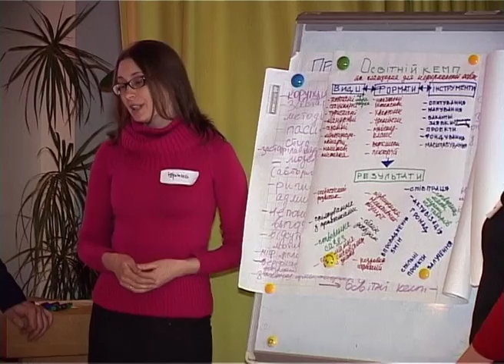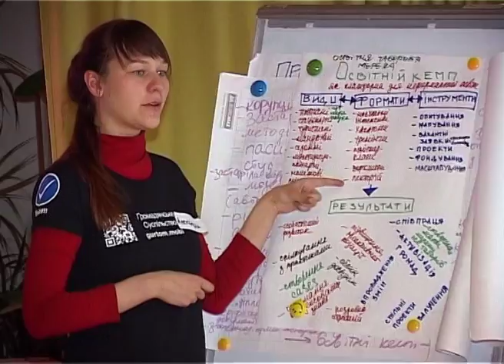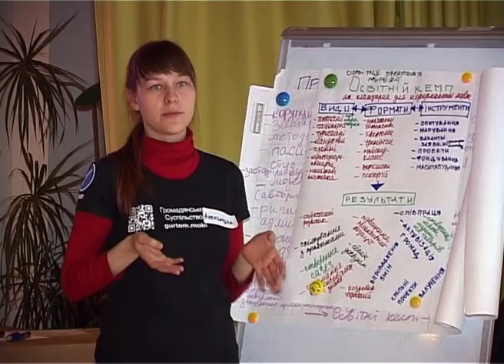CivilSocietyLab presentation 8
Презентація Ірини та Сергія Ткаченко, "Press-Club", Кіровоград та Олександри Халепи, "Конгрес активістів культури", Київ за підсумками одноденної лабораторії громадянського суспільства (CivilSocietyLab*)
CivilSocietyLab розроблено на підставі технології TechCamp, основна ідея - підтримати активних громадян у вирішенні своїх потреб і конкретних завдань за допомогою ІКТ, насамперед Civil Society app
CivilSocietyLab developed on TechCamp's technology. Its' basic idea - to support active citizens in addressing their needs and solving their concrete tasks with the help of ICT, first of all Civil Society app